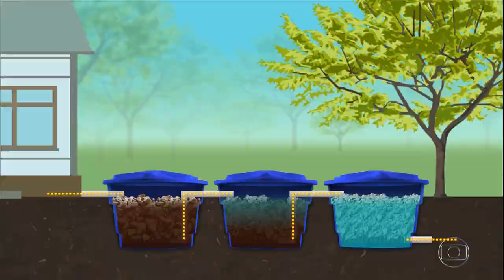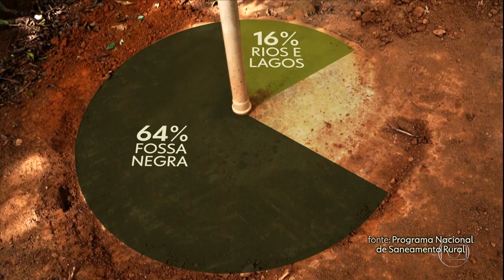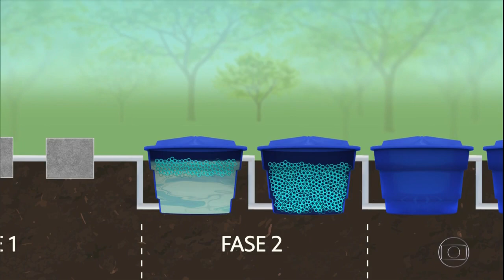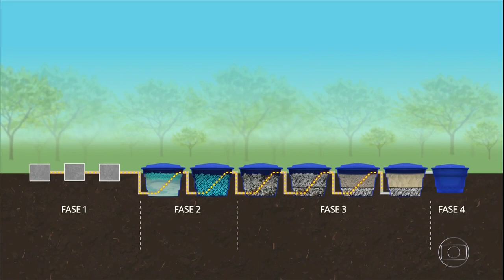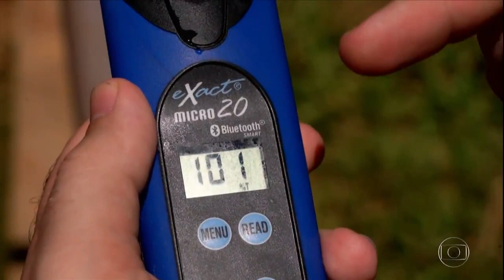COMO FAZER TRATAMENTO DE ESGOTO DE BAIXO CUSTO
Pessoal, comecei um novo canal onde irei postar vídeos mostrando minhas criações.
OS VÍDEOS SERÃO SOBRE PLANTAÇÕES E CRIAÇÕES DE PEIXES, ABELHAS E TAMBÉM RELACIONADOS AO MUNDO DO AQUARISMO COMO PLANTAS AQUÁTICAS, CRIAÇÕES DE ALIMENTOS VIVOS, PRODUÇÃO DE PEIXES ORNAMENTAIS.
SE INSCREVAM NO MEU NOVO CANAL. OBRIGADO.

Sistema seguro e vantajoso

O sistema é individual (cada família possui o seu) e é formado por três caixas, que são colocadas no solo e conectadas à casa por meio do sistema de canos. Um tubo é instalado no vaso sanitário e conectado à primeira caixa. Nesse tubo, é adicionado estrume de vaca diluído com água, que, através de um pequeno desnivelamento, cai na primeira caixa. O objetivo é que as bactérias se proliferem e, através das reações químicas que ocorrem, aumentem a temperatura, eliminando os patógenos dentro do tratamento. As duas primeiras caixas são hermeticamente fechadas, possuindo apenas um respiro para a saída do metano que é gerado com o tratamento do esgoto. O sistema degrada tudo que é sólido e, na terceira caixa, os resíduos saem de forma líquida.

Além de possibilitar um tratamento seguro, de custo relativamente baixo, e que não causa impactos ambientais (diferente das fossas rudimentares, que são utilizadas em grande parte das áreas rurais), a fossa séptica biodigestora possui outras vantagens observadas por Michelle: “É possível utilizar o resíduo que sai da última caixa para fertilizar alguns tipos de cultura, como bananeira, pé de mexerica e laranja. Estudos verificaram que isso é seguro, porque mesmo os patógenos que sobrevivem ficam na folha e não chegam ao fruto.” Ela aponta que isso pode ser lucrativo para o agricultor, que, ao usar os resíduos como biofertilizantes, acaba economizando com o uso de fertilizantes químicos. Além disso, de acordo com a pesquisadora, o sistema também pode servir como uma fonte de renda. “A partir do momento que se aprende a aplicar essas fossas, é possível fazer a instalação em outras residências. O ideal é o sistema de mutirão, mas há a opção de se contratar uma pessoa que esteja habilitada para colocar na sua casa”